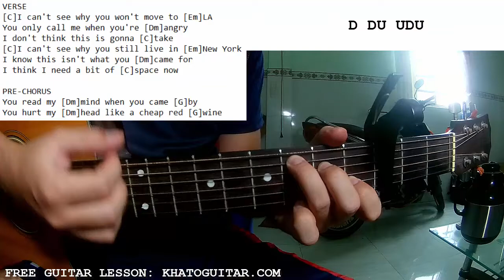Ricky Montgomery - Settle Down | Guitar Tutorial